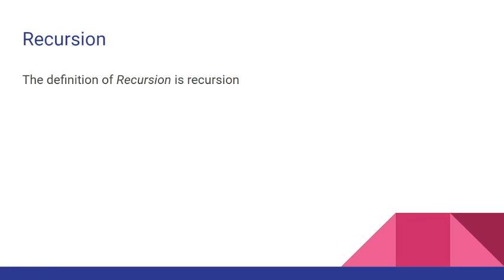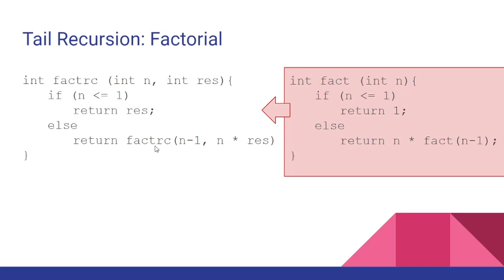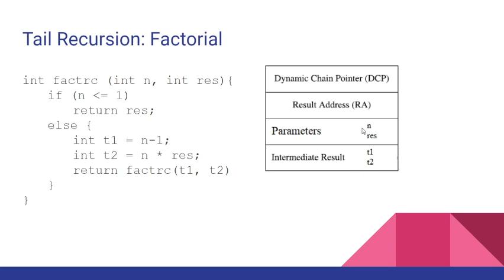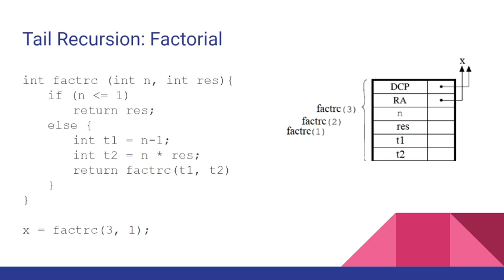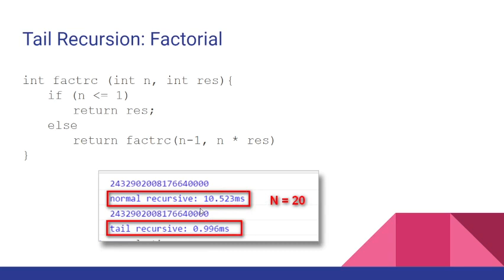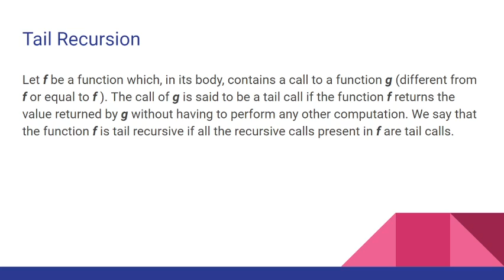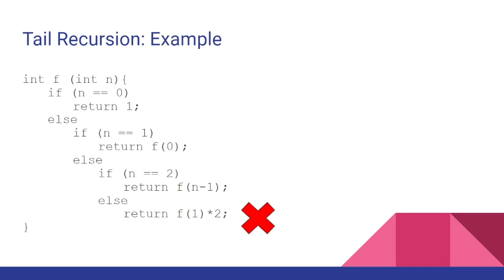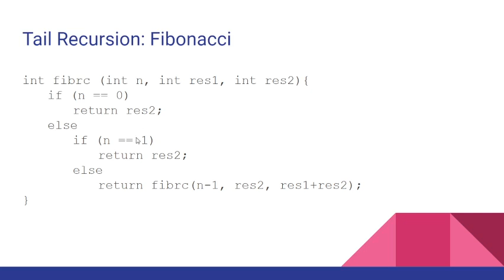Memory Management - Recursion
Recursion
Tail Recursion